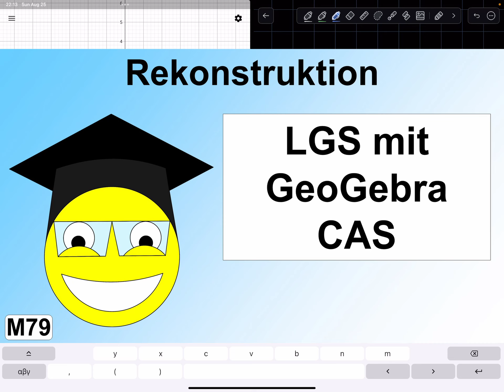Lineare Gleichungssysteme mit GeoGebra CAS lösen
Niedersachsen Abitur CAS GeoGebra LGS